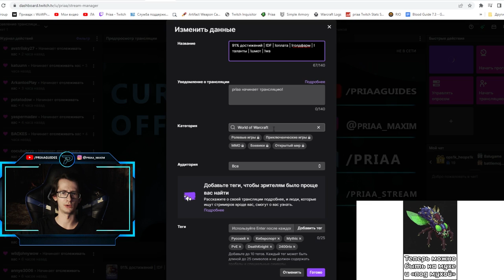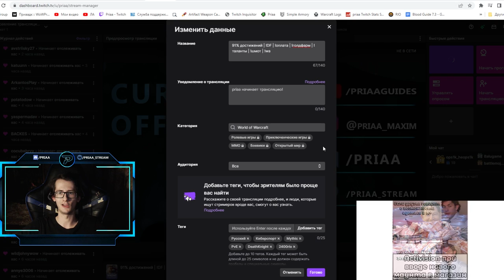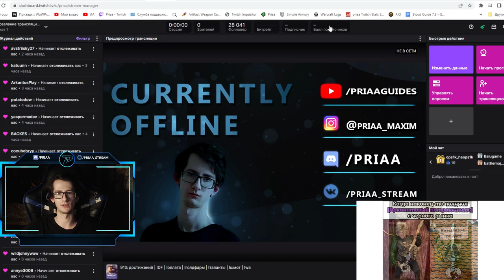Разделение World of Warcraft на Twitch | World of Warcraft: DragonFlight 10.0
00:00 - Вступление
00:45 - Изменение
01:55 - Любители классики(лича)
02:40 - Заключение